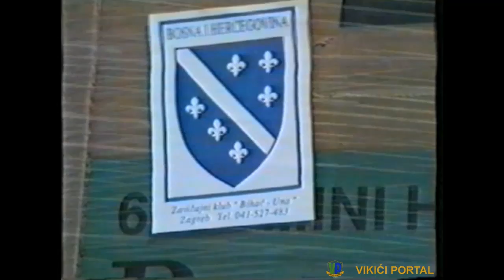Enver Sušić i Ale Handanović iz Vikića dostavljaju humanitarnu pomoć za bihaćki okrug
Mještani naselja Vikići kod Bihaća Ale Handanović i Enver Sušić te njemački državljanin Luc Folman prilikom dostave humanitarne pomoći u skladište zavičajnog kluba "Bihać - Una" u Zagrebu 1993. godine